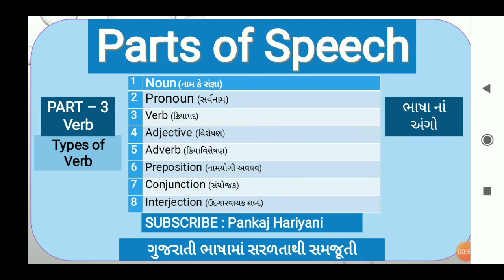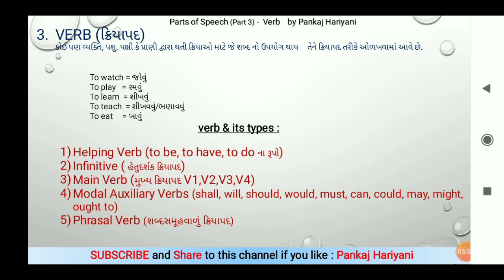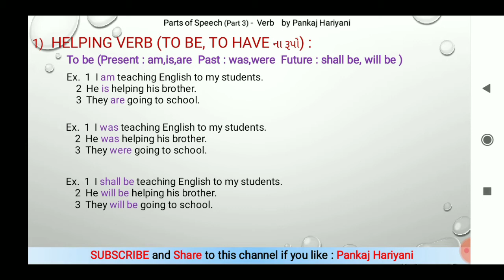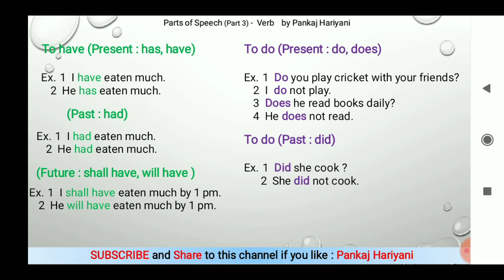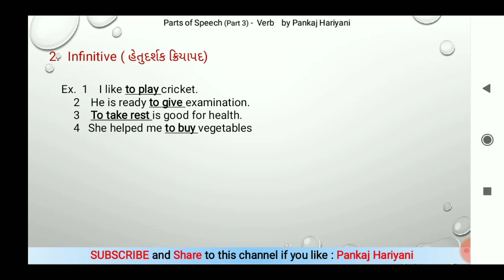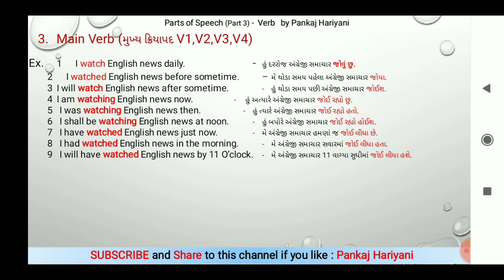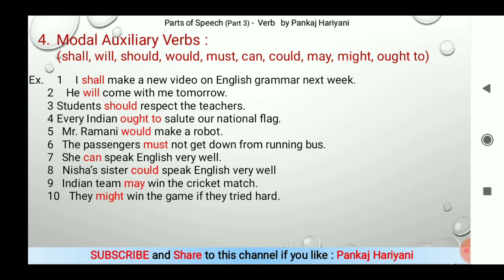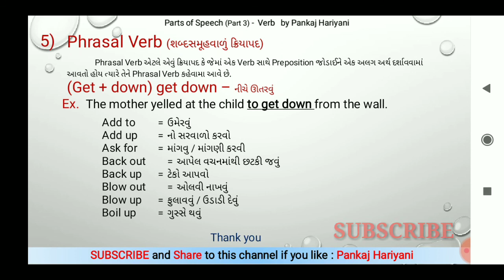Parts of speech ( Part 3 ) verb in Gujarati || Types of verb in Gujarati by Pankaj Hariyani.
Pankaj Hariyani   Every one can learn English
Explanation of verbs : v1, v2, v3, v4